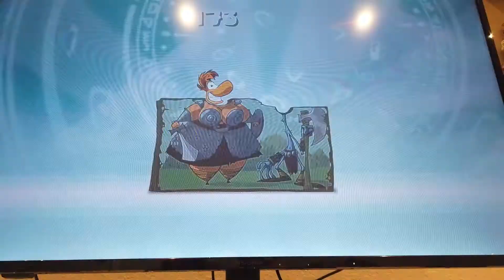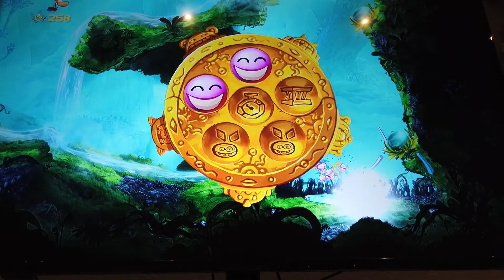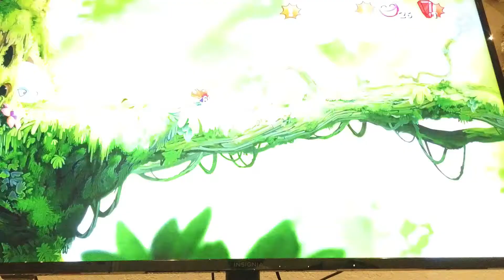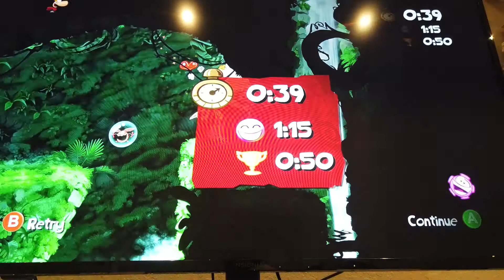Rayman Origins 100% Walkthrough Part 1 - Jibberish Jungle